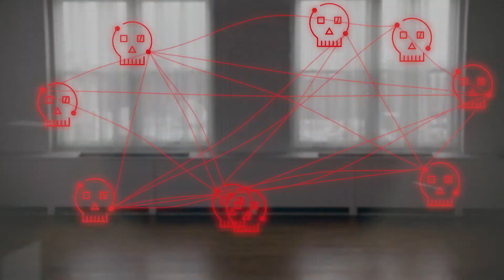When it comes to DDoS Defense, Don't Just Check The Box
So your firewall and IPS vendor say they suddenly have a DDoS mitigation capability, and all you have to do is check the box and you’re protected.